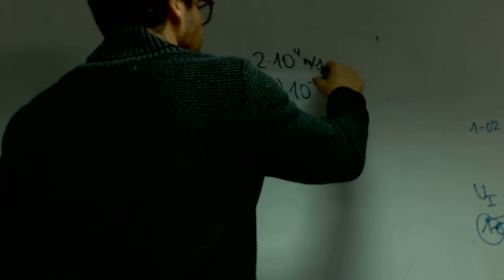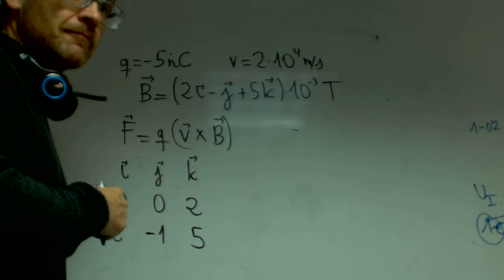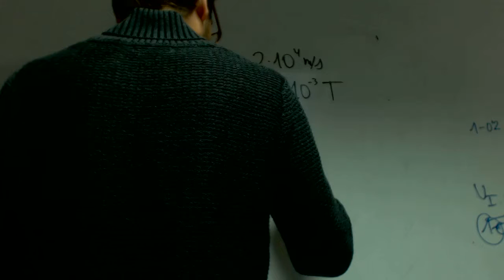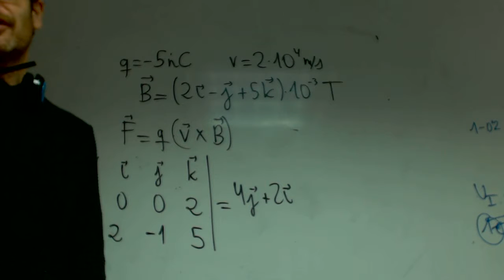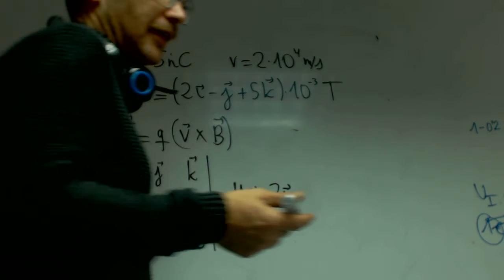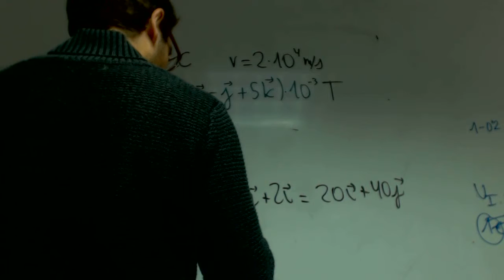Fuerza magnetica Rafael Fisica 2 Bachillerato Academia Usero Estepona